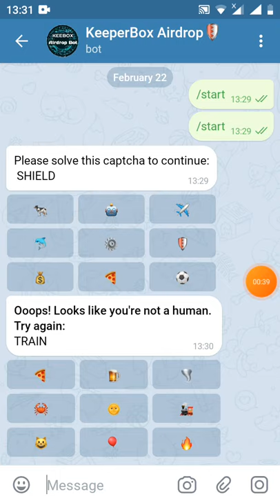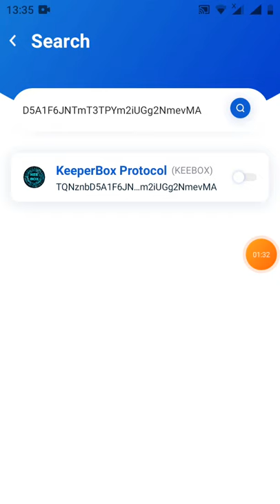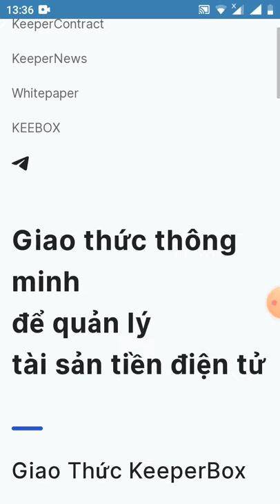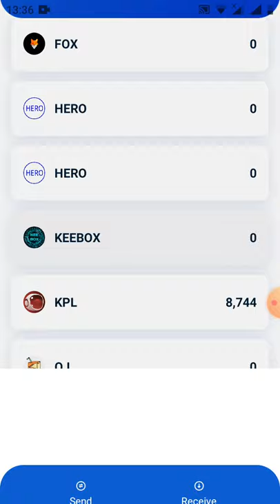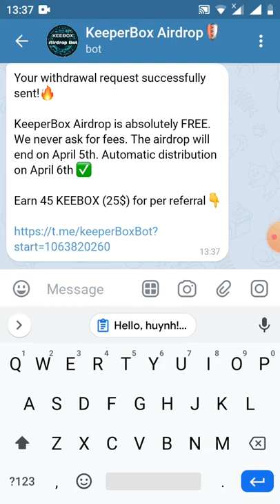HD nhận 45 KEEBOX 25$ (lít sàn Just swap dự án tiềm năng)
Your withdrawal request successfully sent!🔥

KeeperBox Airdrop is absolutely FREE. We never ask for fees. The airdrop will end on April 5th. Automatic distribution on April 6th ✅